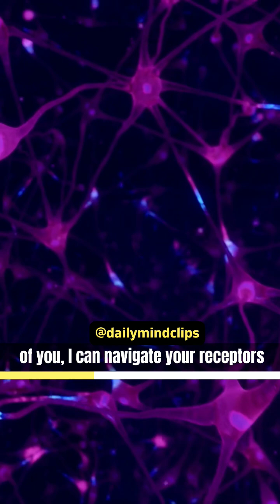How to learn anything?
In this video, Neil deGrasse Tyson shares a perspective on how to learn anything and specially if you are an educator

About dailymindclips:

Sharing valuable shorts and videos related to Space, Entrepreneurship, Education & Philosophy.